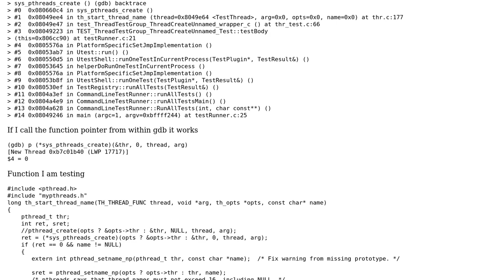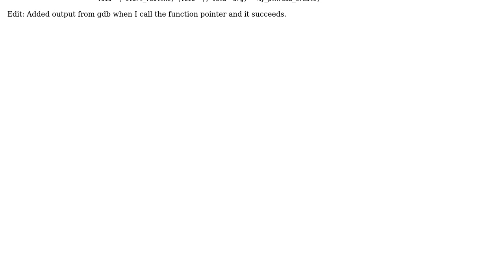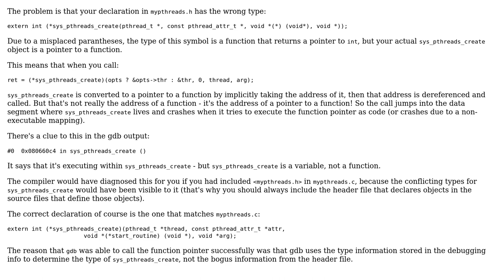Using a function pointer to pthread_create causes segfault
With thanks & praise to God, and with thanks to the many people who have made this project possible! You are responsible for your own actions.